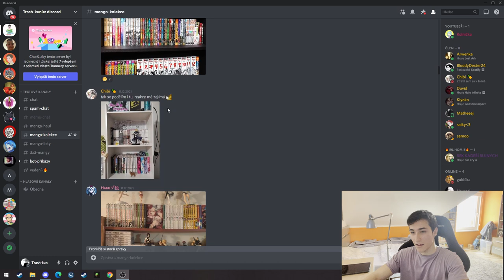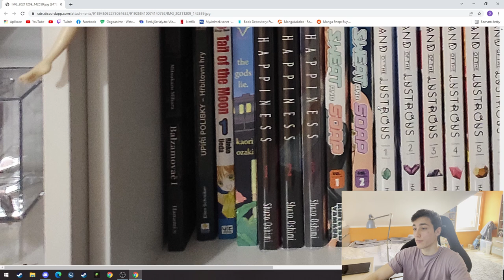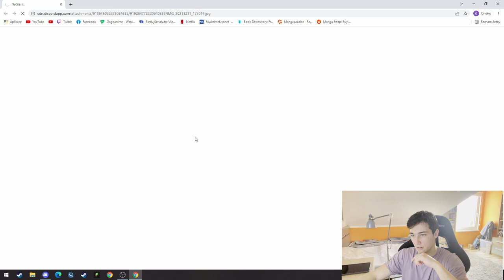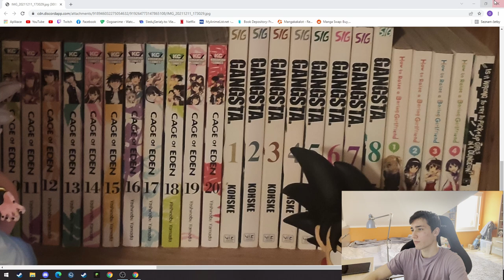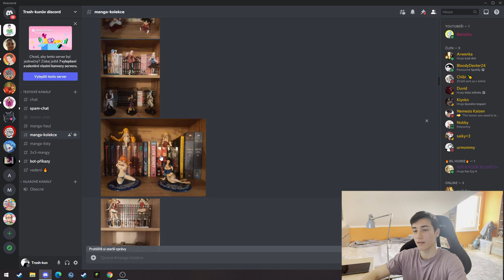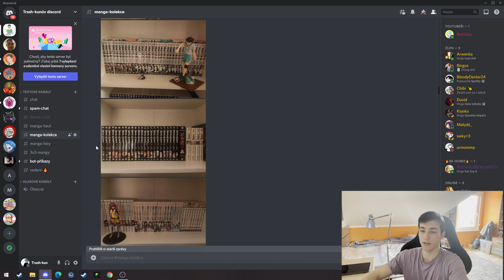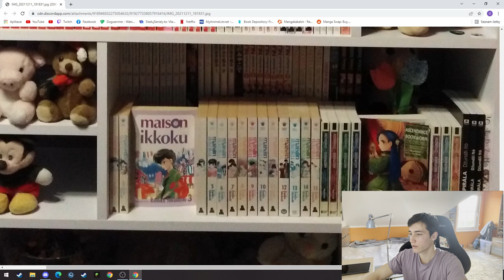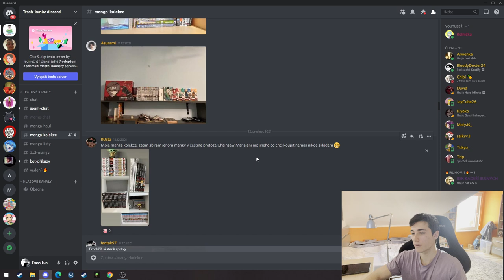Reaguji na Vaše manga kolekce!!! #2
Zdravím,
dnes tu máme druhý díl Reakce na Vaši manga kolekce.